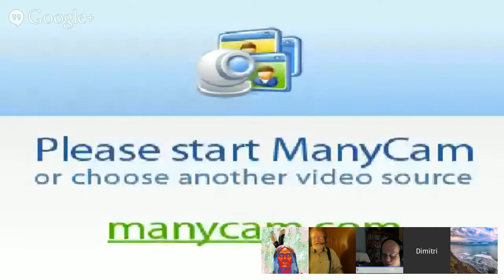Rohoe (Yahyel) channeled on back pain, arthritis, energy healing, relationships and networking